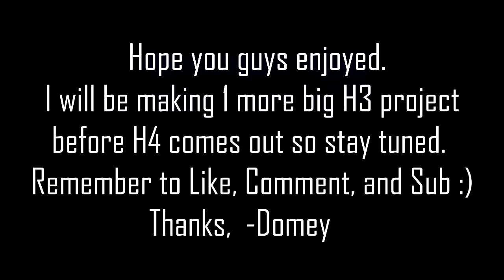Domey's Halo 3 Teamtage Leftovers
Not bad for leftovers eh? can i get 10 likes?